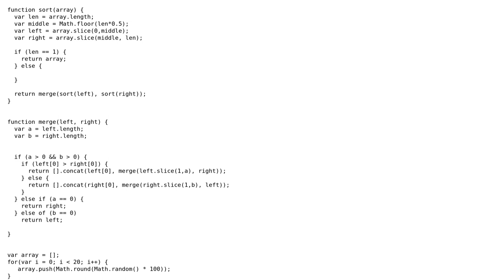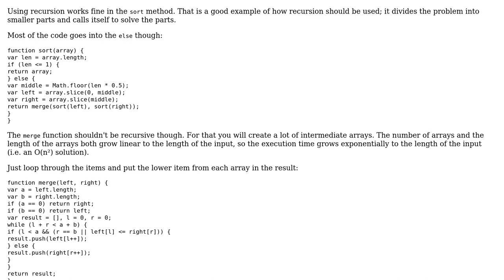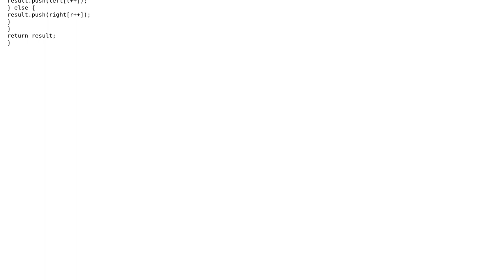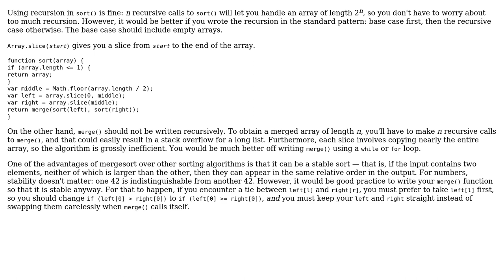Beginner implementation of Merge Sort (2 Solutions!!)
Beginner implementation of Merge Sort

With thanks & praise to God, and with thanks to the many people who have made this project possible! | Content (except music & images) licensed under CC BY-SA | Music | Images & others | With thanks to user Paul user Jamal user Guffa user 200_success and the Stack Exchange Network Trademarks are property of their respective owners. You are responsible for your own actions.